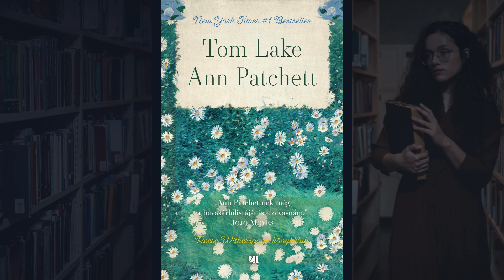Hallgasson ránk! / Ann Patchett: Tom Lake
Hallgasson ránk! - könyvajánlók a Vörösmarty Rádióban